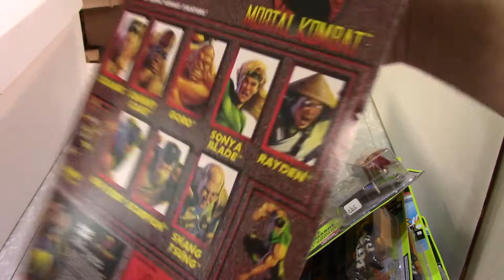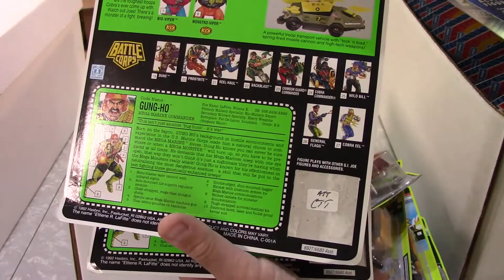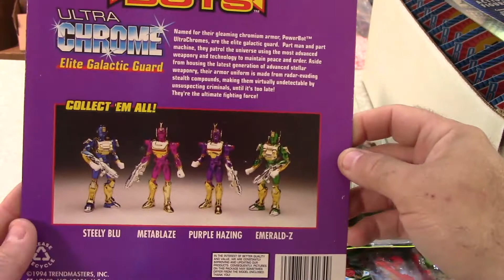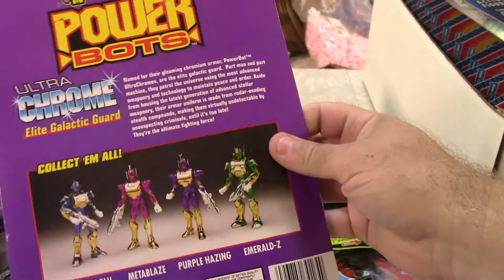Action Figure Mystery Box Seach 103: Vintage GI Joe, Mortal Kombat, Reboot & Power Bots Figures!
This is the 103rd video in our Action Figure Mystery Box Search series from our massive haul of comics, toys & action figures!  Highlights include: Vintage Batman, GI Joe, Mortal Kombat, Reboot & Power Bots action figures!